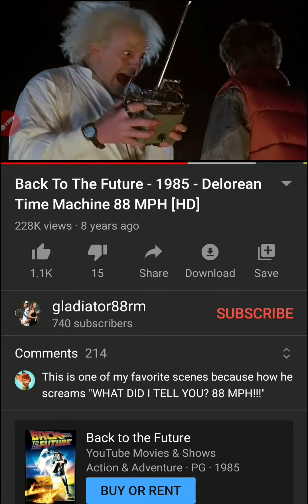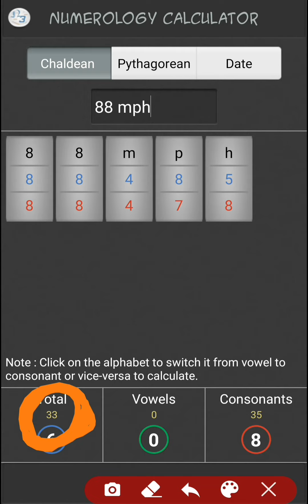#303.77 BTTF Pepsi Perfect